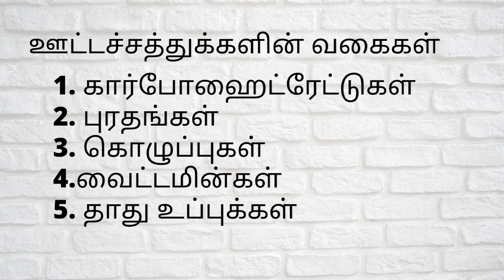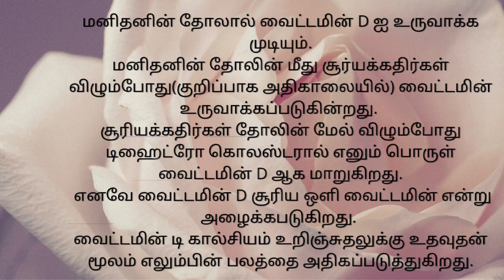About vitamins D from natural sun - sun rays- dehydro cholesterol-calcium absorption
specially for children who get easy learning and understanding
# vitamin d
# carbohydrates
# vitamins
# fats
# mineral
# protiens
sun shine
# vitamin d source
# dehydro cholesterol